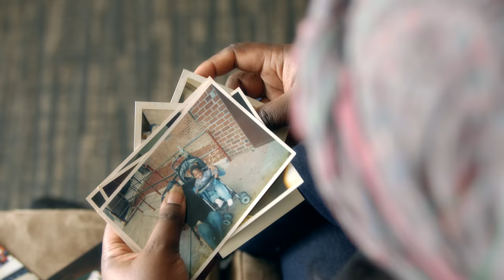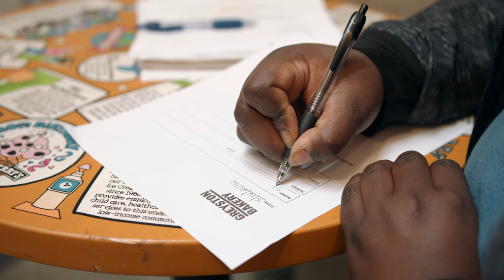Wide Open Dreams Official Trailer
The official trailer for a short documentary film "Wide Open Dreams".
Official selection at the:
-Oscar Qualifying HollyShorts Film Festival,
-SCAD Savannah Film Festival (Special Jury Prize Global Impact Award)
-YoFi Film Festival (Audience Choice Award)
-Nominated for the Best Documentary Film at the BAFTA qualifying Norwich Film Festival,
-Semi-finalist at the Oscar and BAFTA qualifying Flickers' Rhode Island International Film Festival
-25th season of World Film Carnival Singapore (Award for Best First Time Filmmaker)
-Burbank International Film Festival (Collegiate Filmmaker Spotlights Award)
-Nominee (Best Student Film) Long Story Shorts Film Festival
-Nominee (Best Documentary Film) Cannes Shorts
-Montreal Independent Film Festival
-Honorary Mention Kuala Lumpur Film Festival
-Maryland International Film Festival (Award for the Best Student Film)
-SUNY Wide Film Festival (Grand Jury Prize)
-10th Annual WCC Film Festival (Outstanding Achievements Award)
-Hang Onto Your Shorts Film Festival
-Student Los Angeles Film Awards
-New York Lift-Off Film Festival

Director & Producer: Paulina Jaskiewicz
Director of Photography: Ryan Lee
Editor: Szymon Dybowski
Music Score: Pascal Ziegler

"Wide Open Dreams" is a short documentary film made by students about the Greyston Bakery and their employee -Shawna Swanson. Greyston works in a very unique way. They create job opportunities and provide services to enable self-sufficiency through its Open Hiring model. For people like Shawna, Greyston provides a chance for finding gainful employment. The window of opportunity for the bakery is always open, no matter how old you are, or what experience you have. Greyston Bakery gives employees like Shawna a better chance at life. In serving the people of Yonkers, Greyson promotes inclusion, offers support to disenfranchised people, battles against systemic inequities, and advocates for a level playing field. Employees and Employers work together to make more than just delicious brownies.